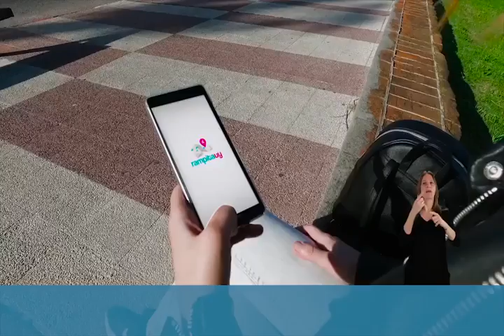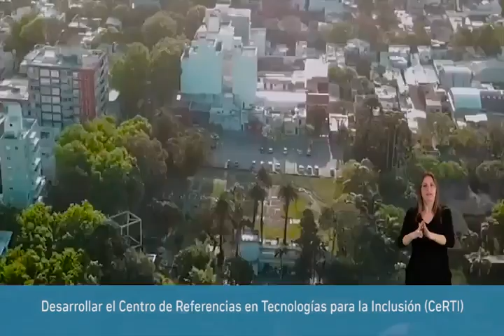Lanzamos el Primer Plan de Accesibilidad - Montevideo Igualitario